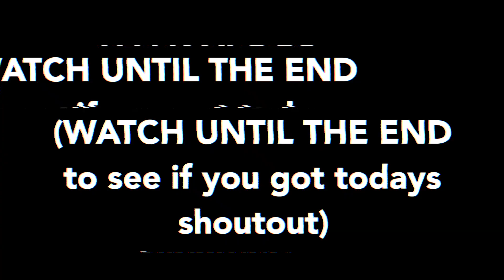I Worked Out Like Saquon Barkley For a DAY | Saquon Barkley Leg Workout AT HOME!!!!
I worked out like NFL Giants Running Back Saquon Barkley for a day and this is what happened. SAQUON BARKLEY FULL AT HOME LEG DAY WORKOUT!

FULL SAQUON BARKLEY LEG DAY AT HOME WORKOUT:
WARM UP - 10-15 minutes (100-200 air squats, 100-200 calf raises)
1.) DB HEAVY SQUAT 4 x 15
2.) DB HEAVY DEADLIFTS 4 x 15
3.) split leg lunges 10 rounds 30 seconds
4.) Leg Extensions 3 rounds to failure
5.) Hamstring curls 3 rounds to failure
6.) DB CALF RAISES 10 x 20
7.) single leg calf raises 4 x 12
8.) burnout with wall sits 5 rounds 30 seconds

This vlog I attempt to workout like the NFL superstar running back for the New York Football Giants, Saquon Barkley. Barkley is known for his HUGE LEGS and HIS HUGE LEG DAY WORKOUTS! We have seen the saquon barkley highlights, in the gym and on the field. Saquon Barkley workout motivation 2020 highlights. Saquon Barkley football highlights. I worked out like saquon barkley for a day! Saquon Barkley leg workout at home full workout with workout reps and dumbell only leg day workout! I trained like for 30 days! I trained like saquon barkley. i worked out like him for a day and this is what happened.

My name is Anthony G Halkias but my youtube vlog channel is HALK VLOGS. I am a college student who vlogs daily at his college in Morgantown, West Virginia. I am a junior college student at West Virginia University and I vlog my daily life here in Morgantown, WV. I am in my third year as a journalism student at WVU! My major is broadcast journalism at West Virginia University. I also enjoy spending time and vlogging with my friends. Me and my girlfriend upload vlogs every single day. On this channel, you will see fitness advice, bodybuilding advice, fitness vlogs, bodybuilding vlogs, friends vlogs, best friends vlogs, girlfriend vlogs, couples vlogs, bodybuilding advice tips and tricks, day in the lifes and so much more. I am a 20 year old natural bodybuilder and love to vlog my daily life. This is my channel.